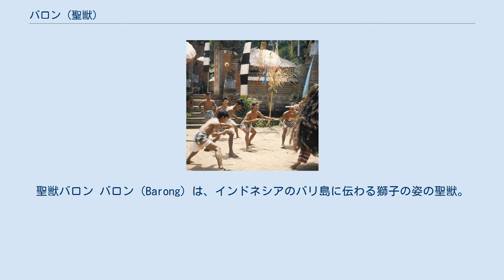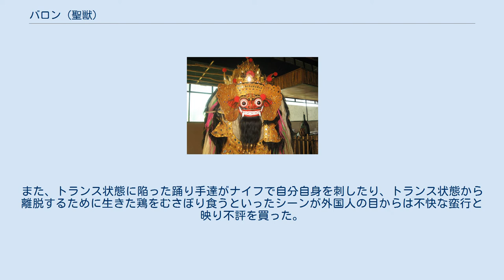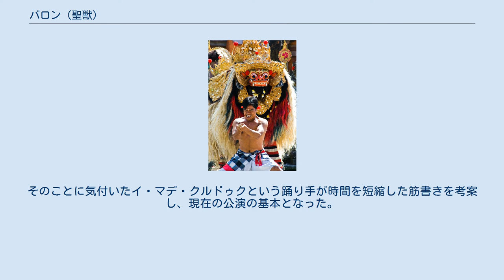バロン (聖獣)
神話・伝説の獅子
聖獣バロン バロン（Barong）は、インドネシアのバリ島に伝わる獅子の姿の聖獣。
別名バナスパティ・ラジャ（森の王）。
 森の「バナス・パティ」（良気）の顕現であり、バリ・ヒンドゥーの善の側面を象徴しており、反対に悪の象徴である魔女ランダと対を成す。
たとえ倒されても必ず復活しランダと永劫の戦いを続けるとされる。
ここから、バロンはあらゆる災害を防ぐ力をもつと信じられており、デサ（村）の寺院の一隅に収められ、日々、供物と祈りの対象となっている。
全身に輝く鏡の小片をつけた獅子の姿で表されるのが普通である。
 ガルンガンをはじめとする、バリの暦であるウク暦の祭礼日には、バロンダンスという悪霊ばらい、疫病祓いの舞台劇（チャロナラン劇）が行われる。
バリの村人たちはバロンは踊り好きであると信じており、バロンが踊る祭礼は数多く有る。
 バロンの造形は、唐代に中国から東南アジアに伝播した獅子に類似している。
祭礼で使われるバロンは、呪力を持つとされる布で覆われた長い胴体を持つ動物であり、村によってイノシシ、トラ、ウシ、イヌなど、異なった動物を象徴している。
中でもバロン・クトットと呼ばれる最高位のバロンは、現実には実在しない神聖な動物を象っている。
バロンの頭部はふさふさとした白い毛と、強力な呪力を持つとされる人毛で作られたあご髭と、金と目打ちされた皮で装飾された仮面を被っている。
 バロンダンスは19世紀以前はジャワ島でも行われていたが、現在、儀礼の中で重要な位置を占めるのはバリ島だけである。
バロンダンスは聖職者によって、安置されたバロンに対して細々とした儀式がとり行われた後に、寺の境内でガムランの伴奏にあわせて2人の男性によって操られる。
複数のストーリーが存在するが、善の力と悪の力の抗争というテーマで共通している。
 1930年代から、島を訪れる外国人の観光客向けにバロンダンスの公演が行われるようになった。
本来の儀礼は3時間以上に及び、初期の公演は観光客にとっては都合の良いものではなかった。
また、トランス状態に陥った踊り手達がナイフで自分自身を刺したり、トランス状態から離脱するために生きた鶏をむさぼり食うといったシーンが外国人の目からは不快な蛮行と映り不評を買った。
そのことに気付いたイ・マデ・クルドゥクという踊り手が時間を短縮した筋書きを考案し、現在の公演の基本となった。
その後、会話を減らす、ドタバタ劇を盛り込む、過激なトランス状態などの不快なシーンをなくすなど、言語や文化に関わらず楽しめる形に変化していった。
観光客向けとは言え、村人たちはバロンへの畏敬の念や儀礼を欠かすことはない。
また、公演の品質も政府の審査員やバリ人の観光ガイドによって維持されている。